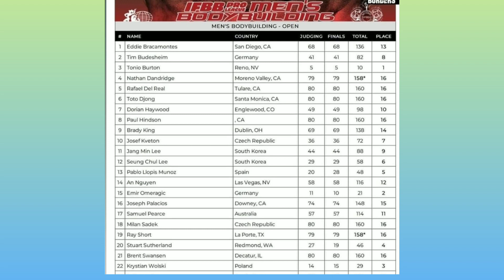(हिंदी) Pro bodybuilding California 2024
All bodybuilding and fitness stories in English and Hindi @ironnews321